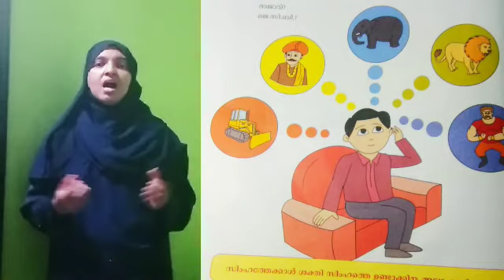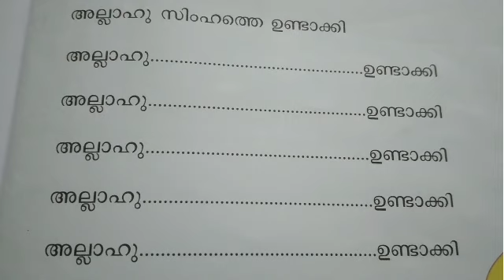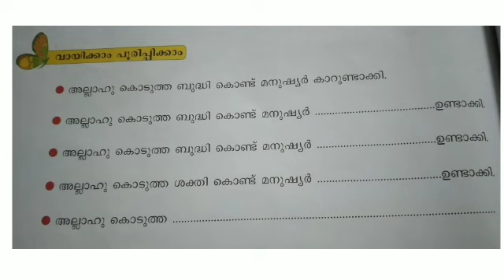ISLAMIC CLASS 1 പാഠം 13 ആരാണ് ശക്തൻ